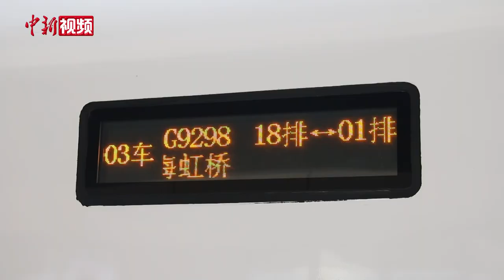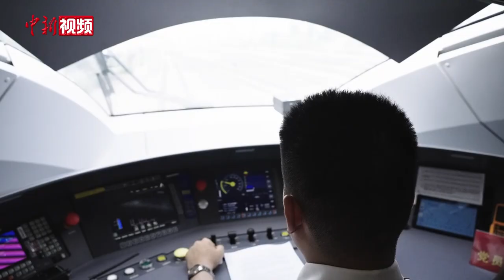宣绩高铁开通运营 长三角高铁营业里程突破7600公里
10月11日9时，随着首趟始发列车G9298次从宁国南站驶出，标志着宣（城）绩（溪）高铁正式开通运营，同时长三角高铁营业里程突破7600公里。

宣城至绩溪间首次开行动车组列车，较目前经皖赣铁路运行的普速旅客列车压缩1小时46分钟；南京南站经宣绩高铁至绩溪北、黄山北、南昌东站分别最快1小时48分钟、1小时53分钟、4小时4分钟可达，动车组列车最快运行时间较目前经宁安高铁、京港高铁、池黄高铁、杭昌高铁等线路，分别压缩57分钟、42分钟、47分钟。（刘鸿鹤 傅天骋）